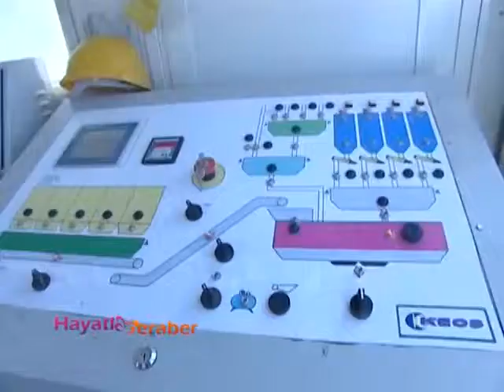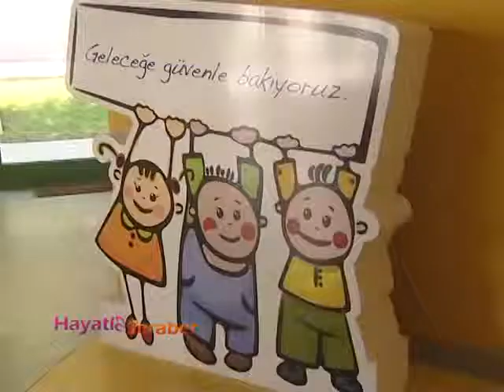Nezih Tunçsiper basarı hikayesi